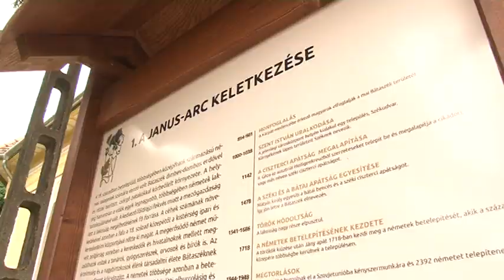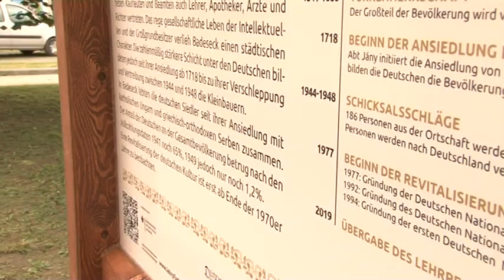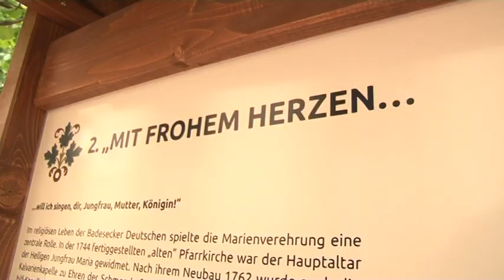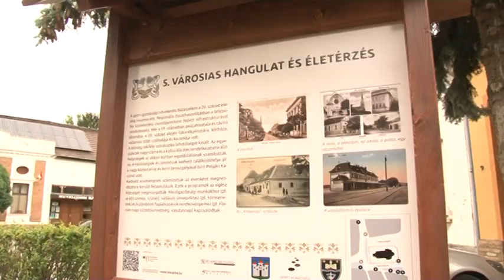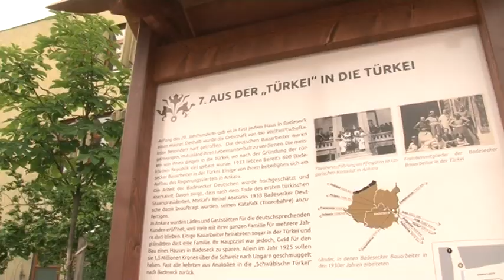Német tanösvény Bátaszék 20190520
Német tanösvény  Bátaszék